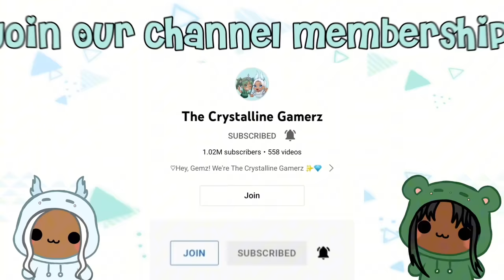UGLY SIMON SAYS ALL PARTS.. | Roblox Funny Moments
We played Simon Says in Roblox and we must obey him All Parts!